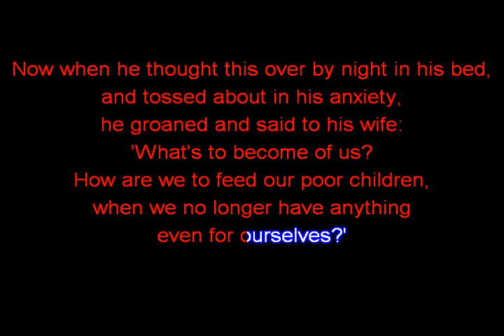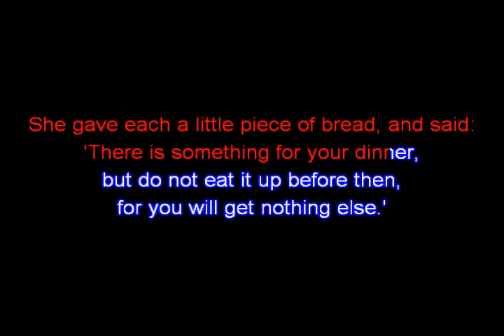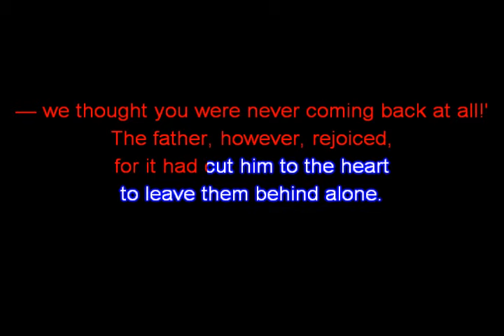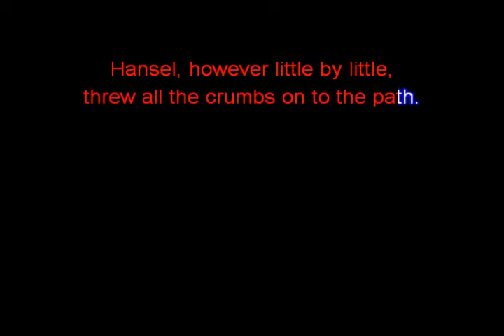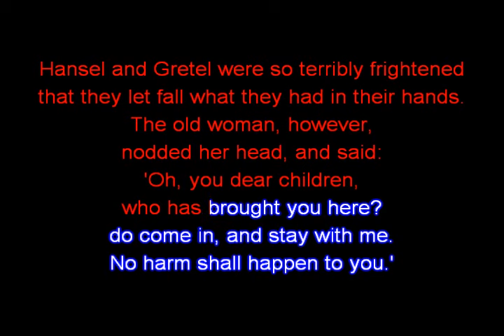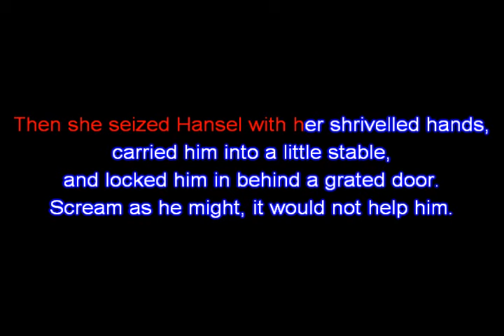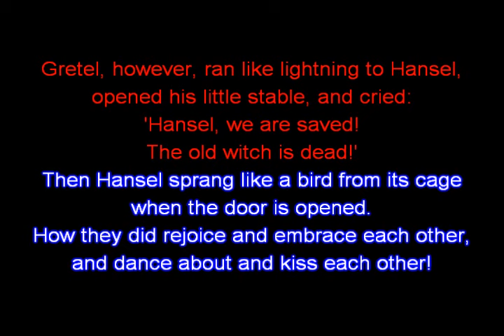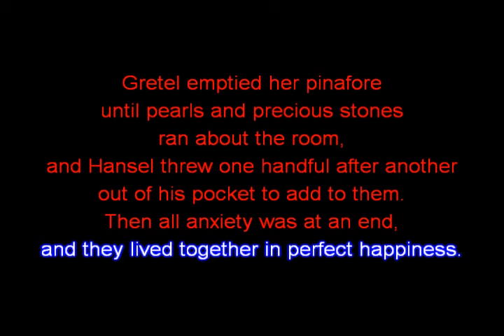Hansel and Gretel - Same-Language-Subtitling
Hansel and Gretel - By the Brothers Grimm read by: Bill Stackpole
And done in Same-Language-Subtitling

Want to improve reading levels in America? Add Same-Language-Subtitling to all music video --especially media targeted at children! for more information.

This 'SLS - lyrics onscreen' project was done as a literacy demonstration project for High School Introduction to Technology class by a student using Youtube media, Google images, Wikipedia and Karafun.